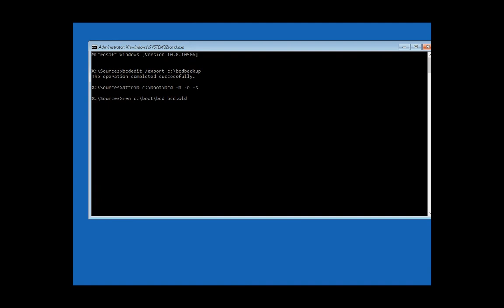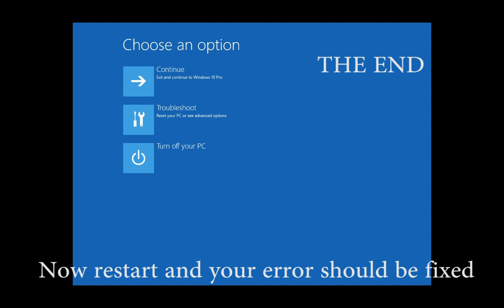How to Fix BOOT\BCD Error in Windows 10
Where to download the latest version of Windows 10 legally to install it on a USB stick:

How to Fix the BOOT\BCD is missing Error in Windows 10